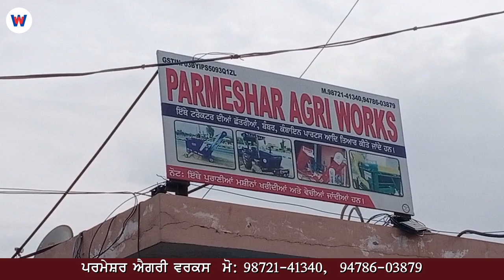ਪੁਰਾਣੇ ਟਰੈਕਟਰ 🚜 ਨੂੰ ਨਵਾਂ ਨਕੋਰ ਬਣਾਉਣ ਵਾਲੀ ਫੈਕਟਰੀ । ਦੇਖੋ ਪੂਰਾ ਵੀਡਿਓ 📸 । 98721-41340 🤙 📱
GSTIN: 03BYIP55093Q1ZL

ਪਰਮੇਸਰ ਐਗਰੀ ਵਰਕਸ

ਇੱਥੇ ਟਰੈਕਟਰ ਦੀਆਂ ਛੱਤਰੀਆਂ, ਬੰਬਰ, ਕੰਬਾਇਨ ਪਾਰਟਸ ਆਦਿ ਤਿਆਰ ਕੀਤੇ ਜਾਂਦੇ ਹਨ।